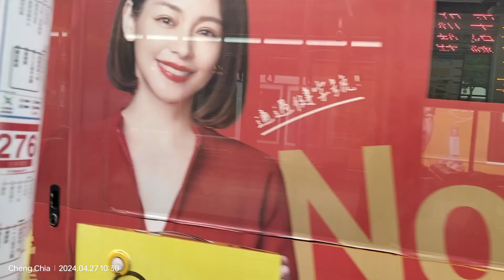大都會客運和平幹線 往衡陽路 臺北車站(忠孝) 出站(EAL-0021)